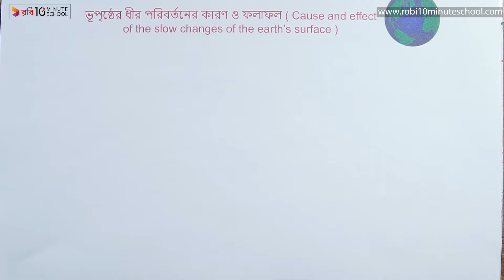০৪.১৪. অধ্যায় ৪-পৃথিবীর অভ্যন্তরীণ ও বাহ্যিক গঠন:৪.১৪:ভূপৃষ্ঠে ধীর পরিবর্তনের কারণ ও ফলাফল [SSC]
আমাদের কোর্সসমূহ:
Class: 9

Series: Geography and Environment [SSC]